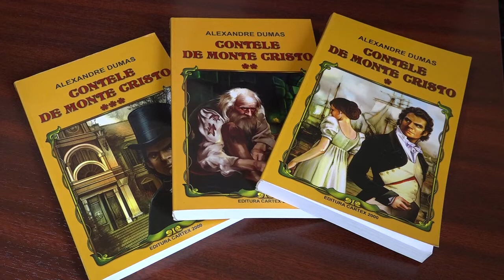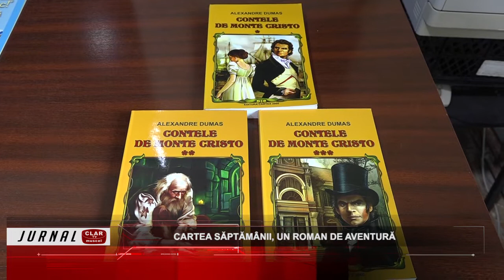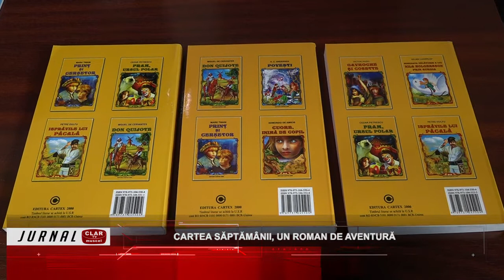Cartea săptămânii, un roman de aventură ( 23 09 2022 )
Scurtă descriere:

Ce este mai plăcut decât să-ţi petreci timpul, în aceste zile friguroase, cu o carte în mână. Recomandarea de lectură, a specialiştilor Bibliotecii Municipale „Ion Barbu” din Câmpulung, este romanul lui Alexandre Dumas, „Contele de Monte-Cristo”. Un roman de aventuri care se citeşte cu sufletul la gură.